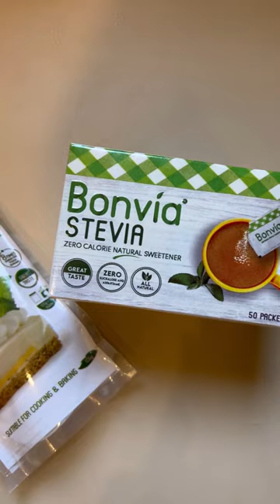Dont Buy Sugar buy this instead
Bonvia stevia is a zero calorie sweetener,  That tastes great and can substitute sugar in almost anything.